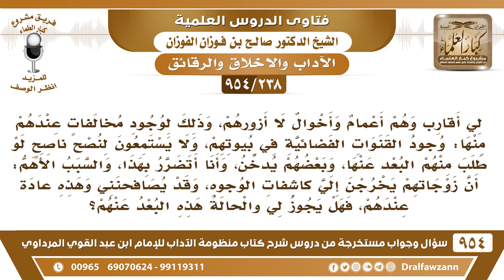[238 -954] لي أعمام وأخوال لا أزورهم، وذلك لوجود مخالفاتٍ منها أن زوجاتهم يردن أن يُصافحنني..؟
-[238 /954] السؤال: لي أقارب وهم أعمامٌ وأخوال لا أزورهم، وذلك لوجود مخالفاتٍ عندهم منها: وجود القنوات الفضائية في بيوتهم، ولا يستمعون لُنصح ناصحٍ لهم لو طلب منهم البُعد عنها، وبعضهم يُدخن، وأنا أتضرر بهذا، والسبب الأهم: أن زوجاتهم يخرجن إلي كاشفات الوجوه، وقد يُصافحنني وهذه عادةٌ عندهم، فهل يجوز لي والحالةُ هذه البُعد عنهم؟
الجواب: نعم، هذه مُنكرات فظِيْعَة فلا تذهبْ إليهم حتى يتوبوا إلى الله تعالى ويتركوها، ولكن لا مَانِعَ أن تُكلمهم بالتلفون، أو تكتب لهم رسالة، أما أنَّك تذهب إليهم وتجلس معهم، فهذا لا يجوز، وإن قُدر أنك ذهبت إليهم سلم عليهم وتنصرف ما تجلس معهم.
للاشتراك في قناة الشيخ صالح الفوزان
سؤال وجواب من شرح منظومة الآداب ( 945 ) مقطع

للاستفسار والإقتراحات والدعم
رئيس الفريق
لمشروع كبار العلماء